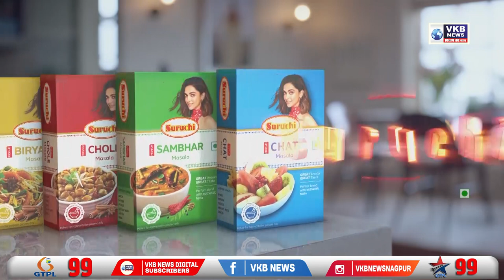नुपूर शर्माची जीभ छाटण्यासाठी 1 कोटींचं बक्षीस जाहीर करणाऱ्याला अटक